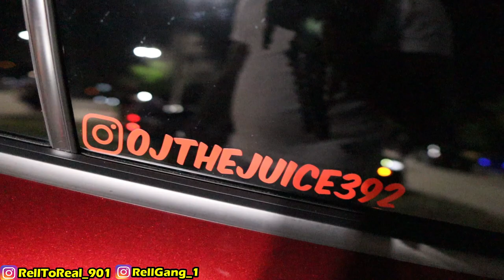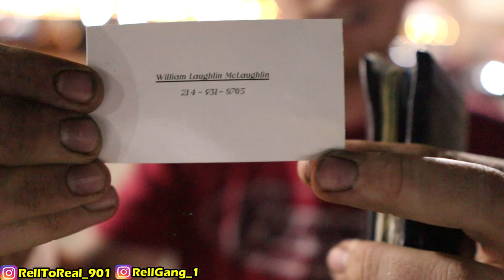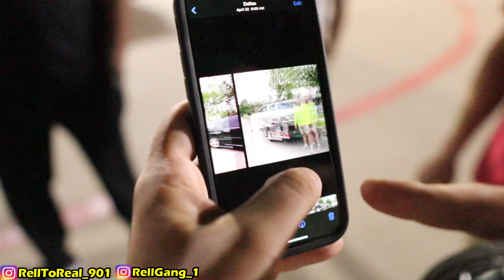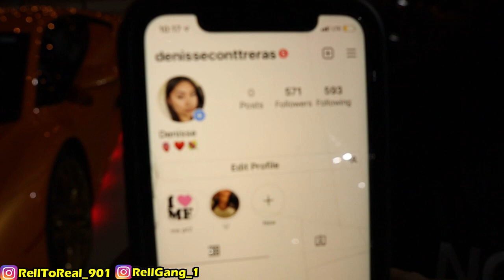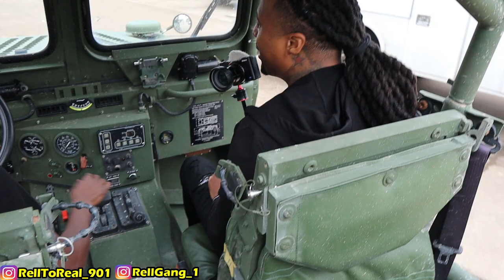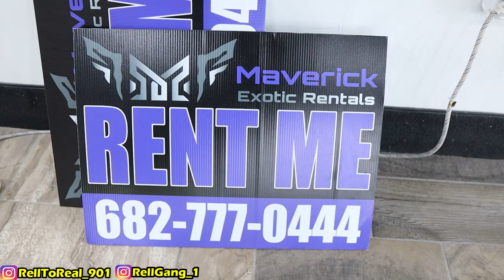TODAY COULDNT GET NO BETTER THAN THIS!!